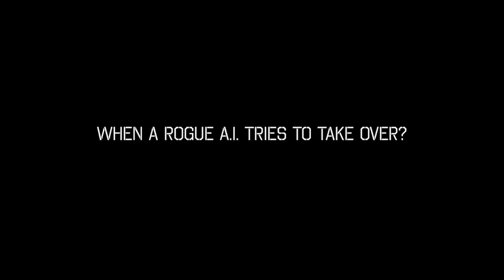Whalebone by Jens Altheimer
Featuring dazzling video and computer animations, flying objects and a pinch of circus, thisrichly visual theatrical experience takes kids and adults alike on a roller-coaster ride.

WHALEBONE is filled with eccentric contraptions, strange machinery and clunky inventions,including the world’s first half- human juggling machine!

Nestled in the mysterious ‘Depository’, meet a lone worker with a mission. In a world where AI and machines are going rogue and making more and more decisions for us, he tries to safeguard human stories, memories and emotions.

Laugh out loud, gasp in awe, and let your imagination soar. Whalebone will ignite the curiosity of young aspiring inventors, as well as everyone who loves stories and wonders.

It invites audiences to ponder the role of technology in our lives, sparking conversations about what really defines us as humans.